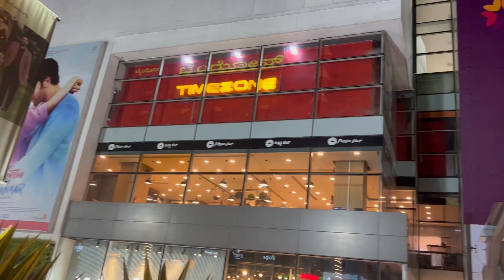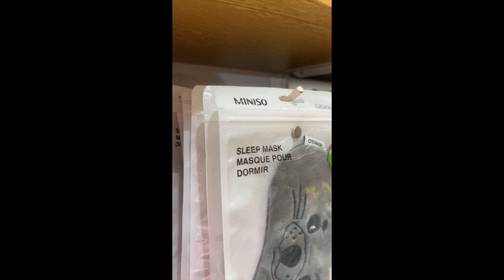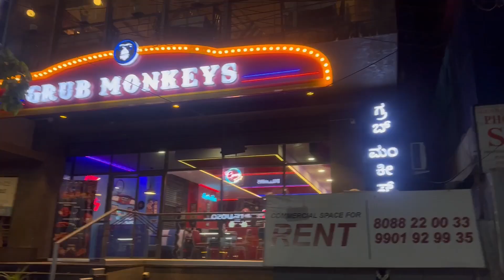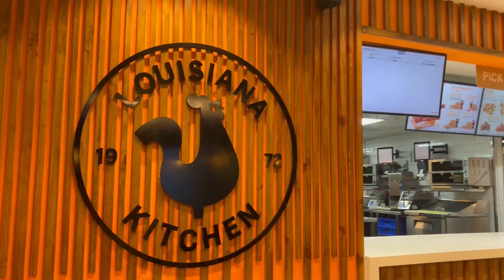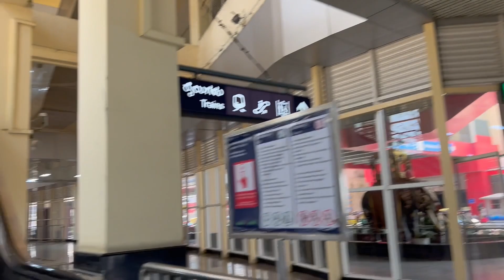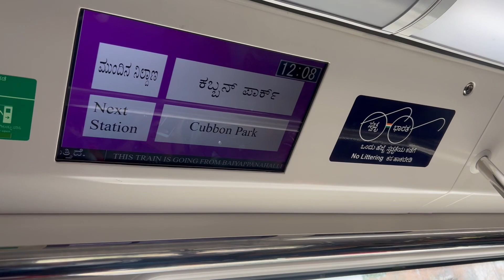Bangalore short-trip 🚌| Part-2 | Jyoti | Vlog-48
Hi everyone,
This vlog is about my Bangalore trip recently. What  i did, how i went everything.
Give your valuable feedback in the comment section😊